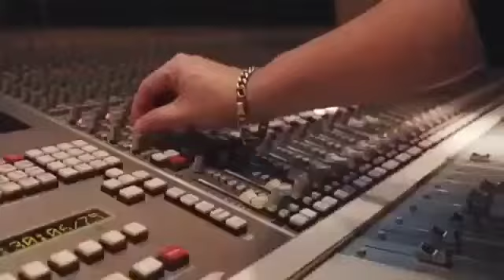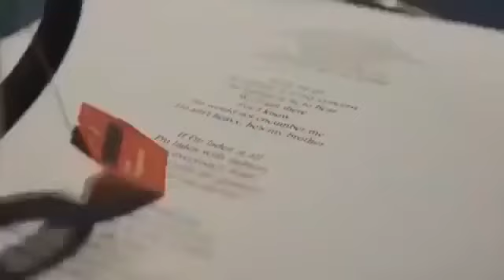talentspotlight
Baskog Idol